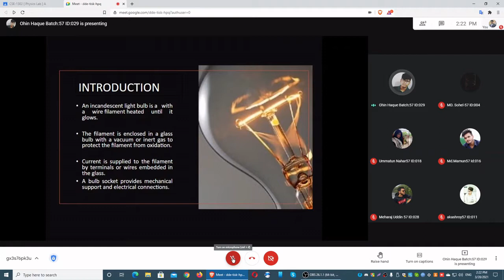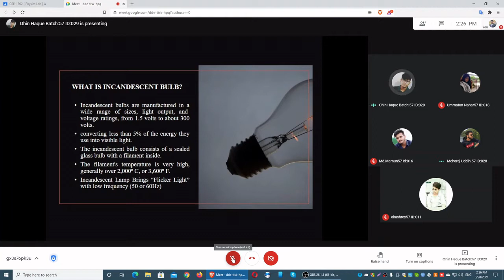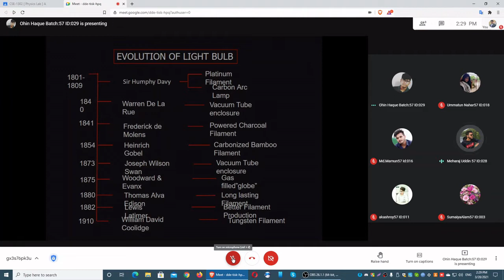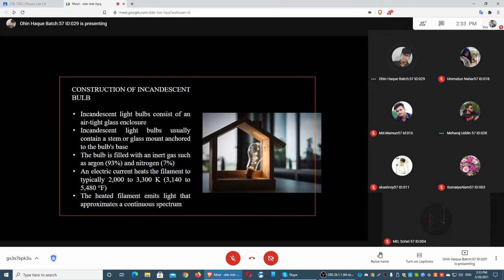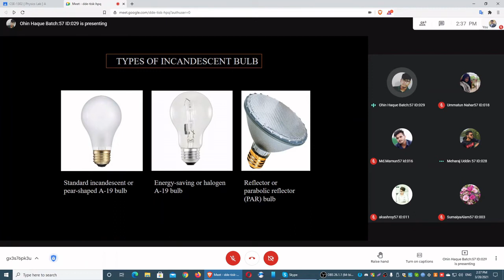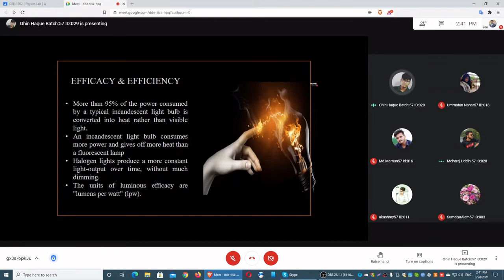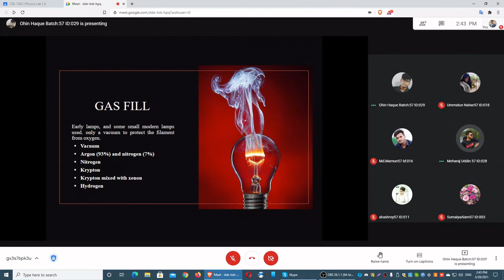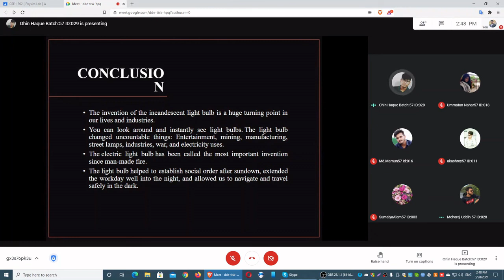Famous Work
In this video two students giving well described presentation about the famous invention of Thomas Alva Edison "The Electric Light Bulb" a famous invention since man made fire which help people and their living  more better and smother in dark.
Since Edison discover the electric light modern civilization step up to the way of prosperity of modern world. Without this invention modernization wouldn't be picture perfect as today. After the invention of electric light many revolutionary  technology have open the door by the help of this invention.